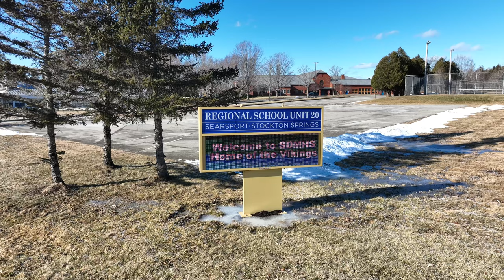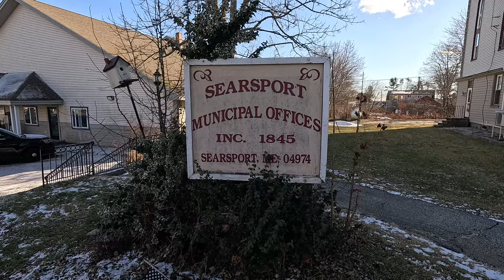Searsport, Maine 2024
Searsport is an incorporated town and deep water seaport located at the confluence of the Penobscot River estuary and the Penobscot Bay immediately northwest of Sears Island and Cape Jellison in Waldo County, Maine, United States. The population was 2,649 at the 2020 census.